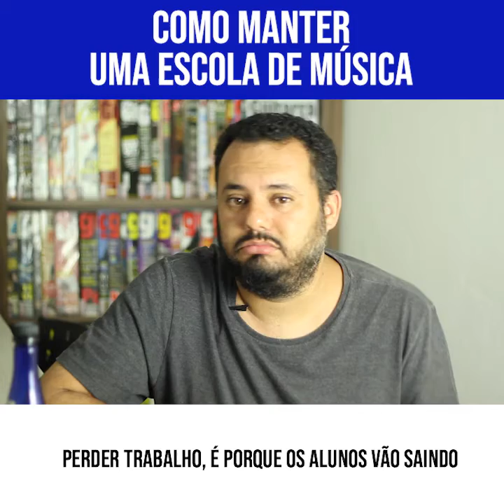Como manter uma escola de música | Minuto da Música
Felipe Ribeiro, diretor da Somclub dá dicas preciosas pra você que é músico ou aspirante a músico.

Para receber nossos melhores vídeos participe do nosso canal no